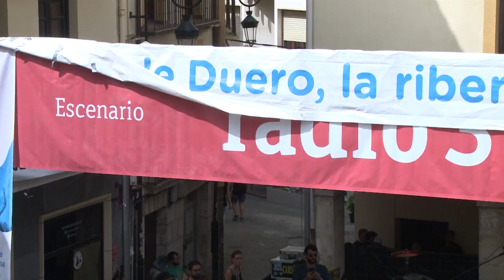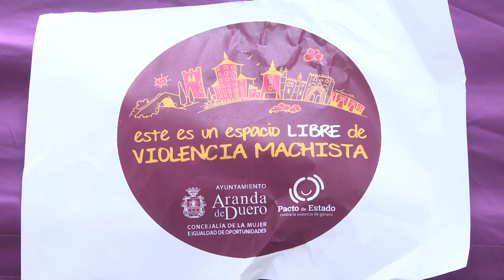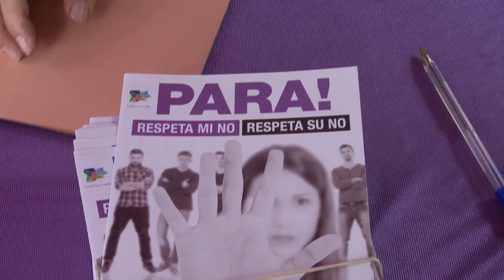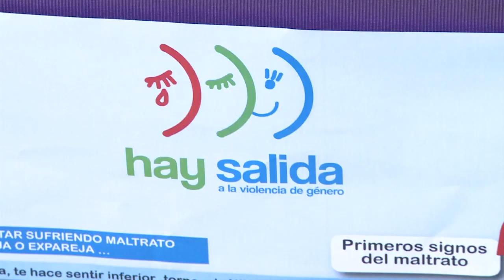EL VERANO YA LLEGÓ 09.08.2019 ESPECIAL SONORAMA RIBERA 2019